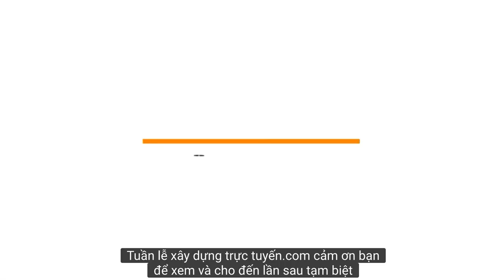⛔️ Công nghệ Vận Tải Dây Bước vào giai đoạn 2 tại Công Viên SRTI PARK ❗️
Sharjah Ruler đánh giá công nghệ Vận Tải Dây tại SRTI Park .
Sheikh Sultan giám sát việc khởi động giai đoạn thử nghiệm của dự án Vận Tải Dây để treo hệ thống theo dõi và kỳ lân tại trung tâm đổi mới.
Giai đoạn 2 sẽ chứng kiến ​​sự phát triển của một đường ray trên cao dài 2.8km để vận chuyển hàng hóa, bao gồm cả container và vận chuyển số lượng lớn. Giai đoạn này dự kiến ​​sẽ được hoàn thành trong vòng sáu tháng tới. kCopyPhotoSpecificString